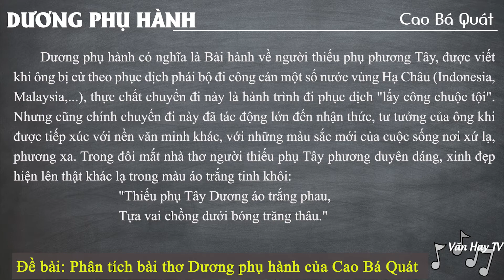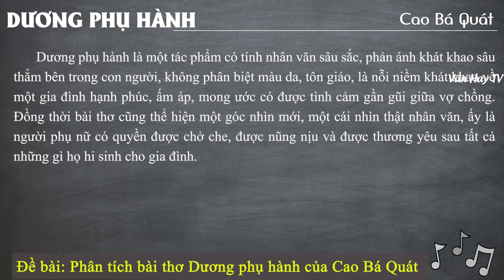Phân tích bài thơ Dương Phụ Hành của Cao Bá Quát - DỄ HIỂU NHẤT | VĂN HAY TV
🔰 🔰 🔰 Link tải tài liệu MIỄN PHÍ 4 mẫu tham khảo khác về Đề bài: Phân tích bài thơ Dương phụ hành của Cao Bá Quát.

🔴 Bonus:

*Đề bài 1: Phân tích bài thơ Dương phụ hành của Cao Bá Quát (4 mẫu).

*Đề bài 2: Viết đoạn văn 150 chữ trình bày điều bạn thấy tâm đắc nhất ở bài thơ "Dương phụ hành" (4 mẫu).

♥♥♥ Hãy nghe và cảm nhận ♥♥♥